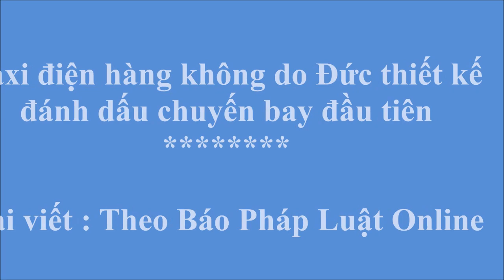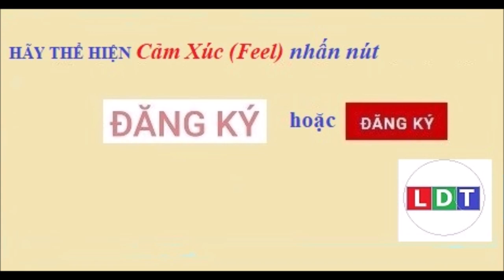Taxi điện hàng không do Đức thiết kế đánh dấu chuyến bay đầu tiên